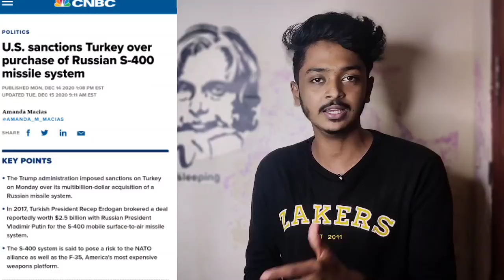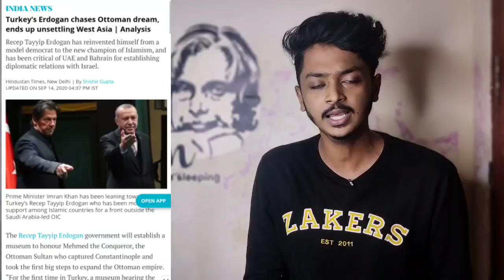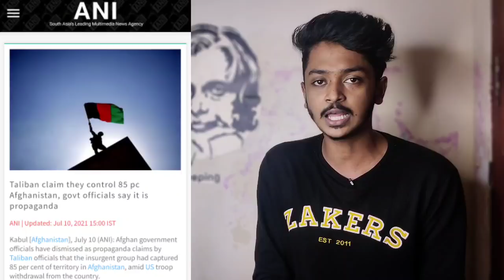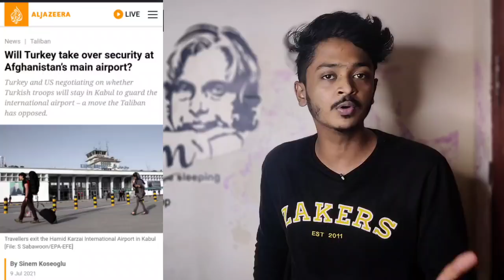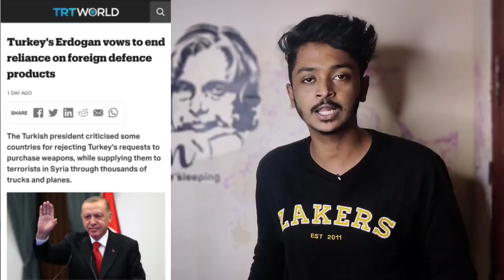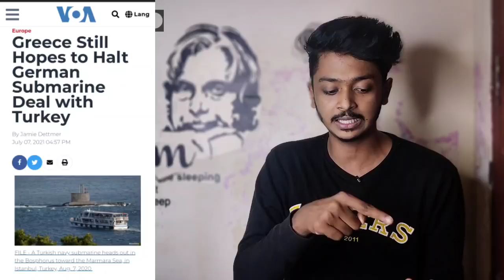BIG PLAN OF TURKEY | തുർക്കിയുടെ തന്ത്രത്തിനെതിരെ ഇന്ത്യ നടപ്പാക്കുന്ന നീക്കം? |SANUF MOHAD